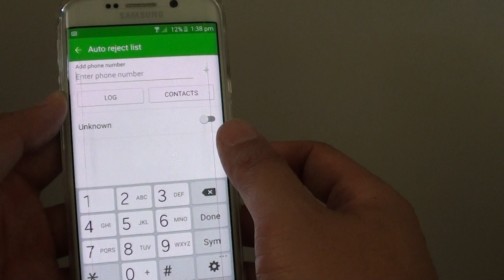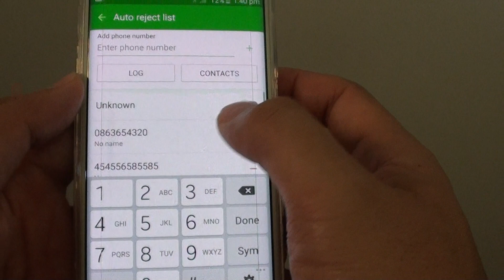Samsung Galaxy S6 Edge: How to Block a Phone Number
Learn how you can block a phone number on Samsung Galaxy S6 Edge.

If a sale person keep annoying you and making phone call to your phone constantly, then you can set your phone to block that number. When they call, the phone will send them to your voice mail box if you have one.